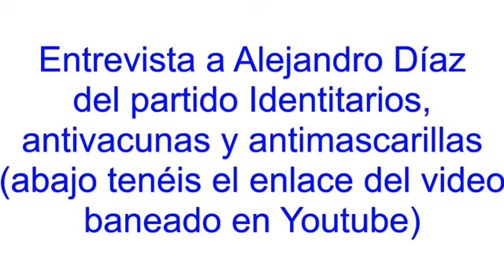Entrevista a Alejandro Díaz, de Identitarios